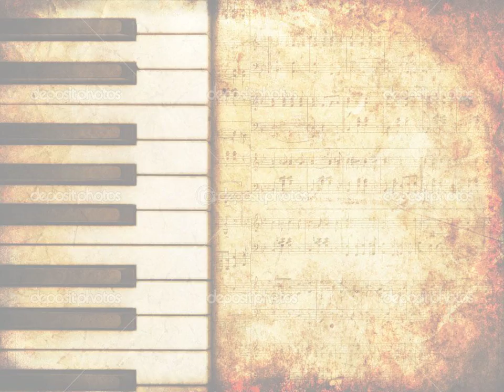10 Therell Be A Hot Time in the Town of Berlin When the Yanks Go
Do you want to make lots of money on line? If so, click the link above now